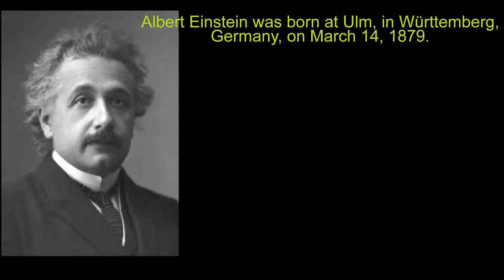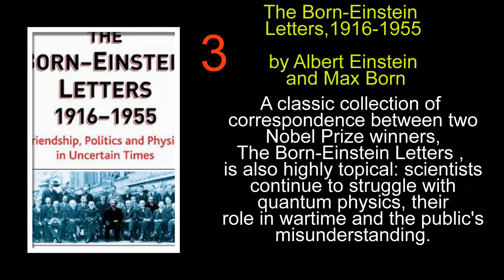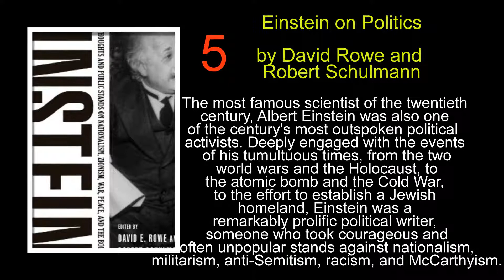The best books on Albert Einstein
recommended by Andrew Robinson
Andrew Robinson, author of a biography of Albert Einstein, picks and talks through the five best Albert Einstein books and discusses the life and times of the 'unique genius.'

1 : Albert Einstein: A Biography by Albrecht Folsing
2 : Einstein 1905: The Standard of Greatness by John S. Rigden
3 : The Born-Einstein Letters,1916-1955 by Albert Einstein and Max Born
4 : The Einstein File by Fred Jerome
5 : Einstein on Politics by David Rowe and Robert Schulmann